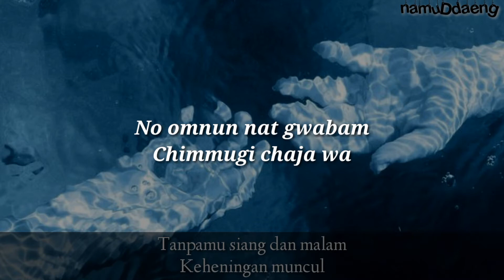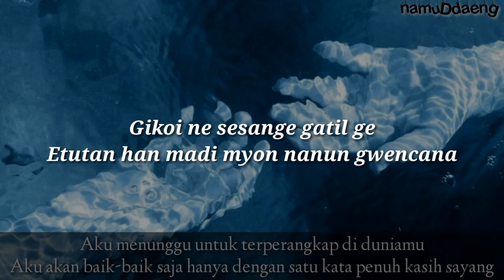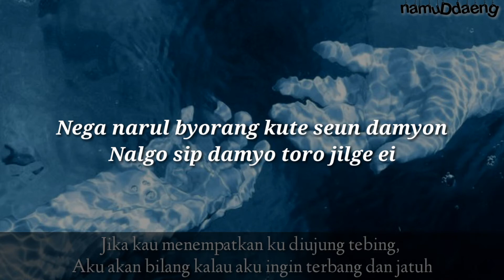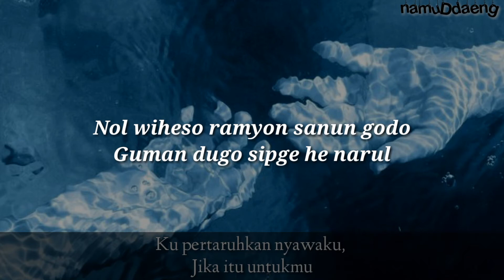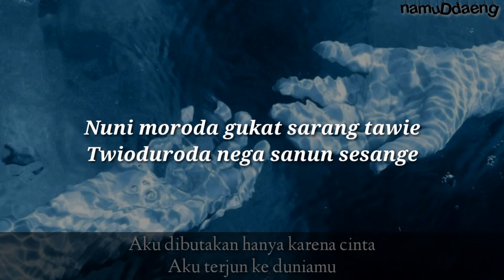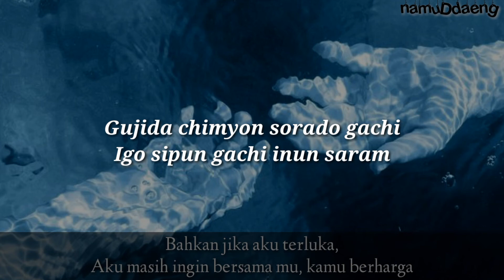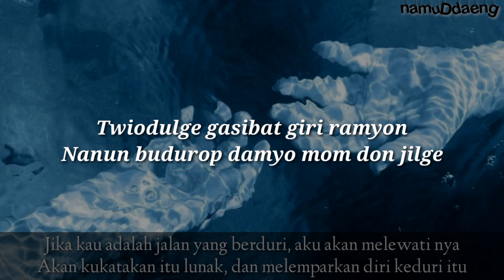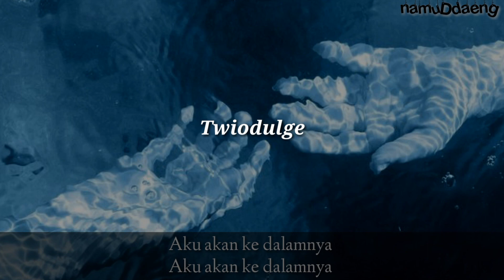IKON `DIVE` Lirik dan Terjemahan Indo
📎 namuDdaeng